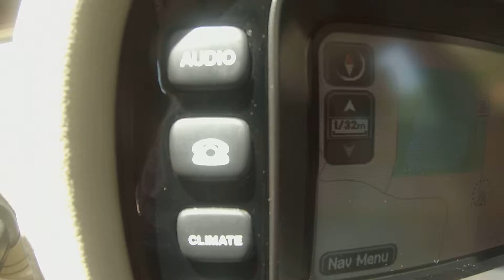2008 Jaguar XJ8L